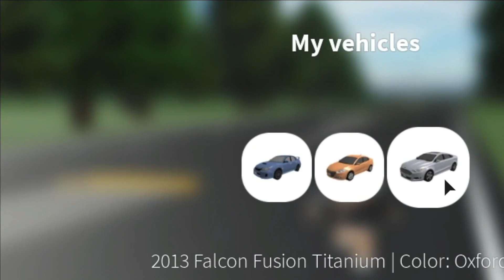Top 52 Favourite Cars In GV3 + Bloopers || Roblox Greenville, WI GV3!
Top 52 Favourite Cars in GV3 I decide to do this because why not. LOL

NoCopyRight *Intend*